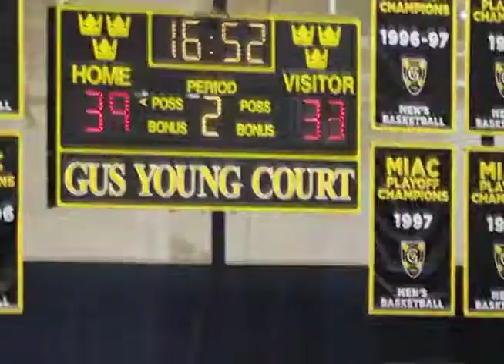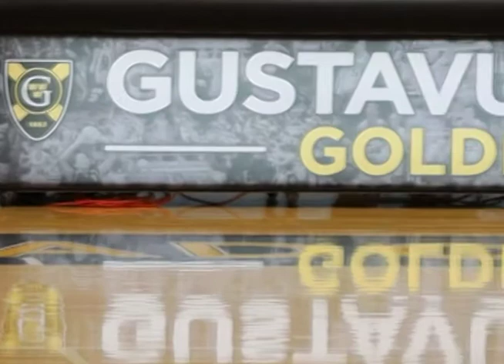Gustavus vs Saint Mary's Men's Basketball 2/24/21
Gustavus held on to a 61-60 victory of the Cardinals on Thursday night at the Lund Center.
Video and editing by Jack Holtan 23'